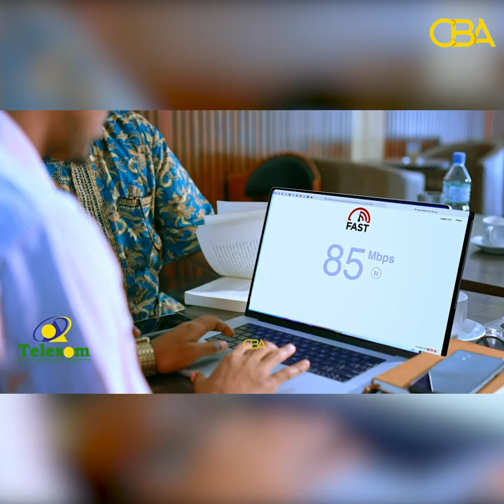Siyaasad noocee ah ayay Wasaaradda Shaqogelinta iyo Arimaha Bulshadu ka leedahay daryeelka bulshada?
Siyaasad noocee ah ayay Wasaaradda Shaqogelinta, Qoyska iyo Arimaha Bulshadu ka leedahay daryeelka bulshada?